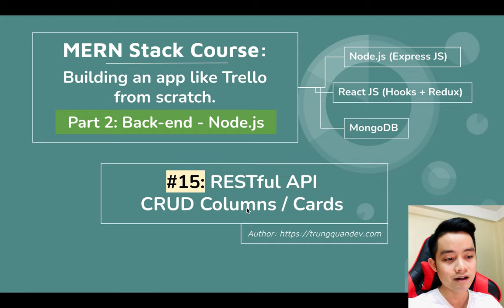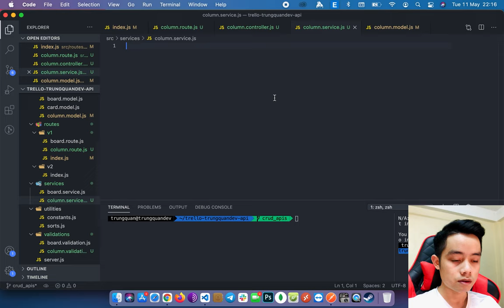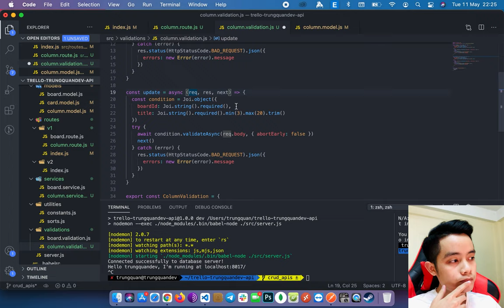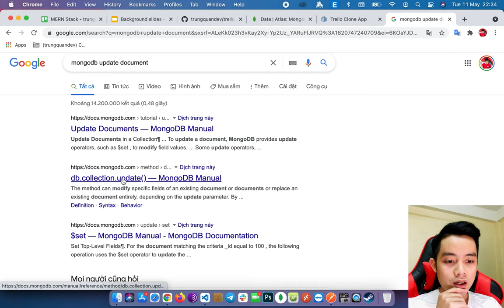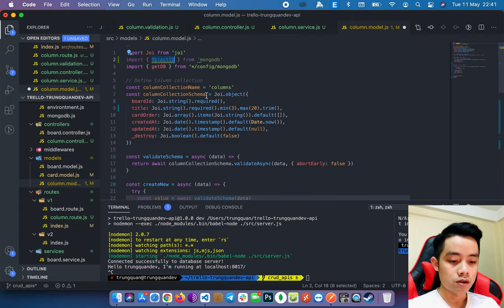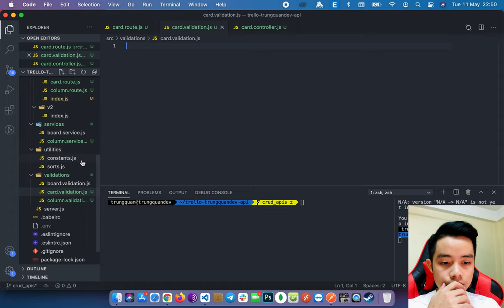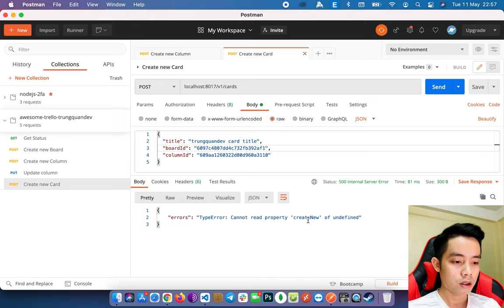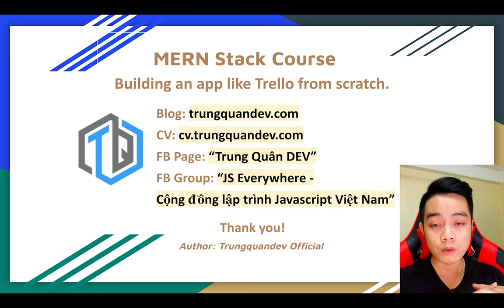#15 Lập trình MERN Stack - Video này đã cũ, mình đã làm lại bộ mới, các bạn xem phần mô tả video nhé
🔔 - LƯU Ý QUAN TRỌNG: Xin chào các bạn, đây là bộ MERN Stack rất chất lượng mà mình đã làm trong giai đoạn đầu tiên mình làm YouTube.
🔔 - Sau một khoảng thời gian thì mình đã làm lại bộ này, để chuyển sang một bộ mới chỉn chu và chuyên nghiệp hơn. Cũng như mang lại nhiều kiến thức chuyên sâu hơn tới các bạn.
🔔 - Bộ video mới trong phần Danh Sách Phát trên kênh của mình có tên là: "MERN Stack Pro - Học Lập Trình qua dự án thực tế Trello kéo thả - Drag & Drop" nhé.
🔔 - Riêng bộ cũ này mình vẫn giữ lại trên kênh để kỷ niệm, rất mong các bạn tặng mình một lượt Đăng Ký Kênh và hẹn gặp các bạn ở những video chất lượng khác nữa trên kênh của mình nhé. Cảm ơn các bạn 🍀

#15 Lập trình MERN Stack • Viết các RESTful APIs - CRUD Trello Column & Card
😊 Chào mừng các bạn đến với bài số 15 trong chuỗi khoá học MERN Stack - Coding Trello app from scratch. ♡
► Trong bài này chúng ta sẽ viết CRUD APIs for Column, Card
* Create Column – MongoDB insertOne({…})
* Update / Delete Column – MongoDB findOneAndUpdate({…})
* Create new Card

► Khoá học này sẽ được cập nhật đều đặn 1-2 bài giảng vào tối thứ 4, 5 hoặc 6 hàng tuần nhé.
🌐 Toàn bộ nội dung & outline giáo trình khoá học các bạn có thể theo dõi tại đây:

💌 Các bạn nhớ đăng ký kênh và bật nút chuông thông báo để không bị bỏ lỡ những video chất lượng nào mà mình sẽ ra mắt trong thời gian sắp tới nha.

✸ Các bạn cũng có thể kết nối với mình ở những kênh bên dưới nhé, đặc biệt là Facebook, vì mình cũng thường xuyên post bài lên Page Facebook chính thức của mình:
● Fanpage Facebook: Trung Quân DEV:

💻 Chia sẻ một chút về quá trình để mình làm được một chiếc video chất lượng từ 45 phút cho đến 1 tiếng trở lên là như thế này nhé:
- Lên ý tưởng, code mẫu, xây dựng giáo trình...vv mất khoảng 2 - 3 ngày.
- Setup và quay video, tính cả những lần quay bị fail...vv mất khoảng 3 - 4 tiếng đồng hồ.
- Edit chỉnh sửa & Render video mất khoảng 2 tiếng đồng hồ.
- Tổng cả thì cũng phải mất vài ngày cho đến 1 tuần thì mình mới xong được một chiếc video bởi vì ban ngày mình còn đi làm ở công ty. Chủ yếu là mình dành thời gian buổi tối và cuối tuần để làm video.

❤️ Nếu thấy nội dung video của mình hữu ích, hãy ủng hộ / donate để mình có động lực làm thêm nhiều video chất lượng hơn nữa bằng cách tặng mình một ly coffee nho nhỏ nha, rất cảm ơn các bạn!
● Vietcombank: DO TRUNG QUAN – 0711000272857

© Về bản quyền nhãn hiệu “Trungquandev”:
✔ Toàn bộ nội dung sáng tạo trên kênh youtube Trungquandev Offical, blog cũng như tên thương hiệu và logo Trungquandev…vv đều thuộc quyền sở hữu của mình và đã được mình đăng ký bản quyền với Cục sở hữu trí tuệ Việt Nam cũng như đạo luật DMCA (Digital Millennium Copyright Act) là Đạo luật bản quyền kỹ thuật số thiên niên kỷ của Hoa Kỳ. Mọi thông tin chi tiết mình sẽ thường xuyên cập nhật đầy đủ ở đây
✘ Bất kì một cá nhân nào khi sáng tạo nội dung cũng mong muốn được người khác tôn trọng công sức mà họ bỏ ra và cá nhân mình cũng vậy, mình không muốn nội dung trên kênh youtube cũng như blog của mình mình bị sử dụng sai mục đích gây ảnh hưởng đến uy tín và thương hiệu của mình.
Vì vậy vui lòng không ai được re-up những video trên kênh cũng như sử dụng chúng hoặc những tài sản trí tuệ của mình nói chung dưới mọi hình thức để thu lợi bất chính. Mọi hành vi vi phạm đều sẽ được giải quyết theo đúng pháp luật.